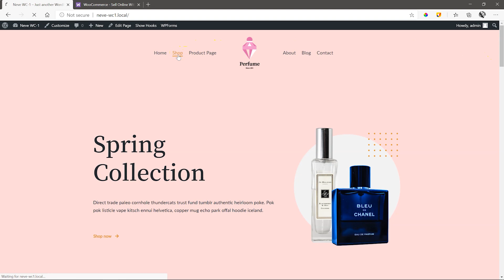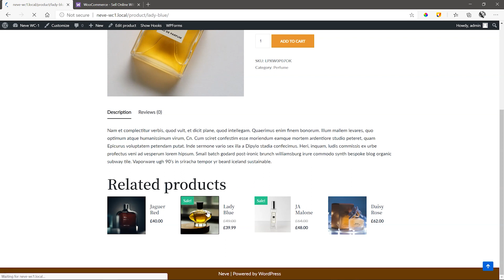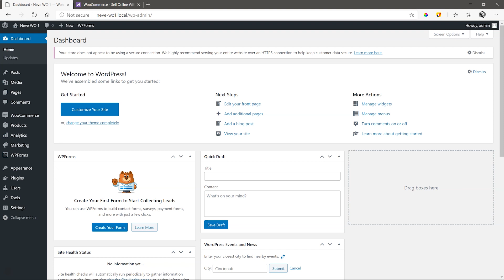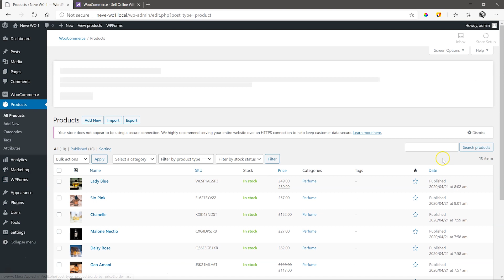Launch Your WooCommerce Store NOW — Episode 1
😁 Heard of WooCommerce* for WordPress but don't know what it is or what it can do? Well then, here we go with our Quick Start Series for WooCommerce. Learn the basics in a few easy video tutorials to get you going.

With the release of Brizy WordPress 2.1 you now have the power of the WooCommerce Brizy Builder at your fingertips. Begin your online shop creation journey with this beginner's quick start series to set you up and ready for making beautiful and appealing online stores with our WooCommerce Builder in Brizy WordPress PRO.

Never heard of Brizy? Want to see our Builder in action? Test drive Brizy Cloud today where you can sign up for free and create unlimited websites...for free. No hidden costs.

*WooCommerce is strictly a WordPress plugin and does not operate on other CMS platforms, like Brizy Cloud.